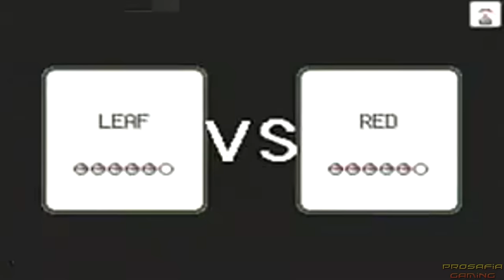All Pokémon Game Trailers (1996-2022)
►Activate the description for the order of the trailers!!

Every Pokemon Trailer:

00:00 Pokémon Red & Blue (1996 - Game Boy)

00:29 Pokémon Yellow (1998 - Game Boy Color)

00:46 Pokémon Gold & Silver (1999 - Game Boy Color)

01:16 Pokémon Crystal (2000 - Game Boy Color)

01:35 Pokémon Ruby & Sapphire (2002 - GBA)

02:05 Pokémon Fire Red & Leaf Green (2004 - GBA)

02:33 Pokémon Emerald (2004 - GBA)

03:03 Pokémon Diamond & Pearl (2006 - DS)

03:34 Pokémon Platinum (2008 - DS)

05:19 Pokémon Heartgold & Soulsilver (2009 - DS)

06:36 Pokémon Black & White (2010 - DS)

07:24 Pokémon Black 2 & White 2 (2012 - DS)

08:20 Pokémon X & Y (2013 - 3DS)

09:48 Pokémon Omega Ruby & Alpha Sapphire (2014 - 3DS)

11:23 Pokémon Sun & Moon (2016 - 3DS)

13:12 Pokémon Ultra Sun & Ultra Moon (2017 - 3DS)

14:35 Pokémon Let's Go Pikachu & Let's Go Eevee (2018 - Nintendo Switch)

17:54 Pokémon Sword & Shield (2019 - Nintendo Switch)

20:06 Pokémon Sword & Shield Expansion Pass (2020 - Nintendo Switch)

22:18 Pokémon Brilliant Diamond & Shining Pearl (2021 - Nintendo Switch)

23:49 Pokémon Legends: Arceus (2022 - Nintendo Switch)

26:00 Pokémon Scarlet & Violet (2022 - Nintendo Switch)

All Game Trailers of every Pokémon main game starting in 1996 for GB, GBA, DS 3DS and Nintendo Switch in 1080p/60fps